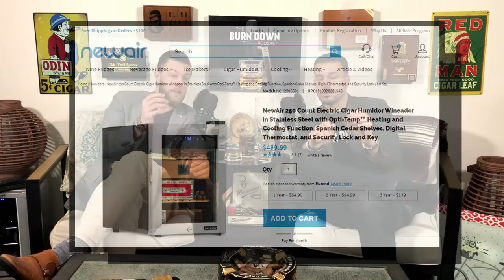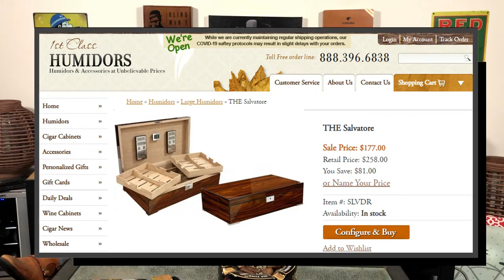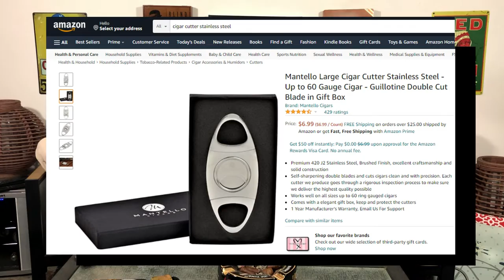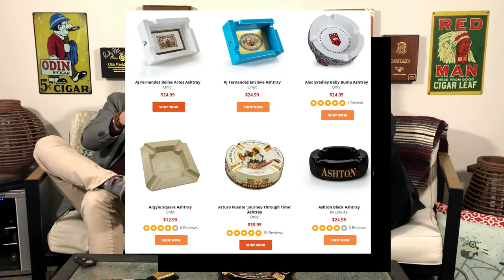$1400 STIMULUS CHECK?!? Here's What You Can Buy! | [Cigar Starter Pack] [PODCAST]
Got a $1400 STIMULUS CHECK?!? Here's what you can buy with it!
We got over the complete cigar starter pack! From the beginner to the advanced cigar smoker, high end to low end, we'll cover all you need to know to get yourself started with that stimulus check!

HitTheBell​ to be notified of new videos!

Cigar Oasis Plus 3.0:

Cigar Oasis Ultra 3.0:

Boveda Packs:

Xikar Xi2 Cutter:

Colibri V-Cutter:

Stainless Steel Cutter:

Zippo Lighter:

Zippo Torch Insert:

Amazon Ashtrays:

ABOUT US
Hi! This YouTube channel is designed to bring cigar lounge conversations to the internet audience. Also, we're here to help you learn more about cigars, how to enjoy cigars more, and how to get the best out of your cigar experience. Our "How To" videos are part of our cigar education/cigar 101 series called The Burn Down Academy.

The main goal of The Burn Down is to provide a place for cigar smokers, from newbie to the cigar aficionado, to come and relax while they enjoy a cigar. Our episodes are designed for cigar smokers to enjoy their own cigars while watching The Burn Down.

We also want to help you learn more about cigars. If you're new to cigar smoking and have no clue where to begin, we're here to help you. We'll teach you everything from what a cigar actually is, to how it's made, to how to cut and light cigar, to different cigar wrappers and shapes (vitolas). We're here to help you transition from a rookie to a seasoned vet!

Cigar smoking can be hazardous to your health.